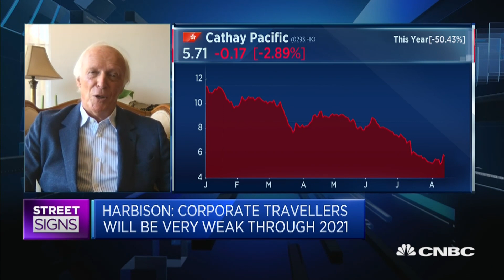Cathay Pacific needs to cut costs significantly with virus downturn: CAPA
Low-cost carriers are likely to have an edge over airlines like Cathay Pacific Airways given a price-sensitive market due to the coronavirus downturn, says Peter Harbison, chairman emeritus at the Centre for Aviation.